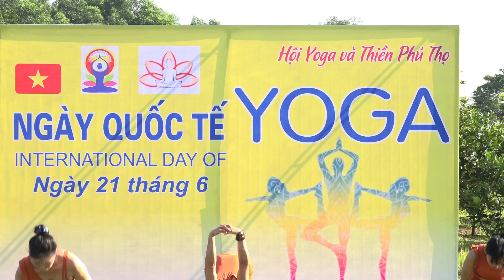full Hội Yoga và Thiền Phú Thọ hưởng ứng ngày Yoga thế giới 21/6